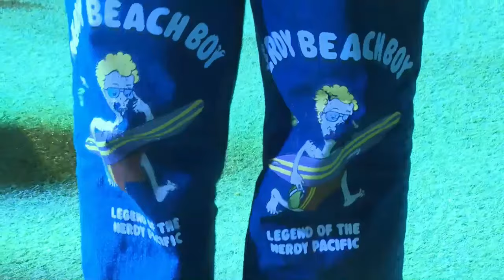HOW IDOLS STOPPED HER FROM HAVING BABIES